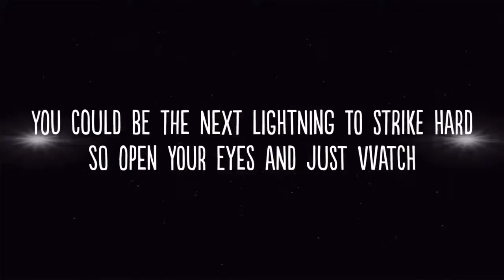VVatch - Modeling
At VVatch, we bridge the gap in the Fashion & Events industry by bringing together Models, Fashion Designers, Photographers, Hairstylists, Make-up Artists, DJs, Choreographers, Dance Groups, Singers, Performers and Event Organizers to showcase their best work. We help build a Community of Fashion & Events Experts by engaging everyone through various Media Platforms and bring them closer to each other.

We aim to build an Organized Fashion & Events industry in India by building everyone's brand through Digital Marketing solutions which include beautifully designed Responsive Websites, Payment Gateway Integration, Professional Logos, Breathtaking Videos and Interactive Social Media Management. Apart from the above we also provide solutions through our network of Magazines, Beauty Pageants, Fashion Shows & Events.

VVatch is a common platform where Fashion & Events Professionals can interact, get together, share ideas, source business through Social interactions as well as Live Events which would be organized at regular intervals in the coming years.